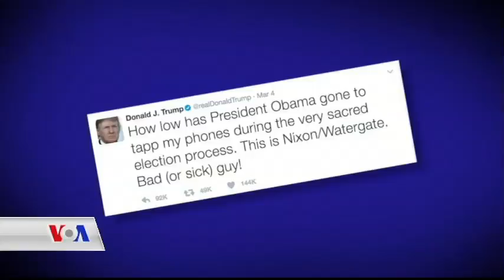ئایا براک ئۆباما فەرمانی کردووە گوێ لە تەلەفونەکانی سەرۆک ترامپ بگیرێت